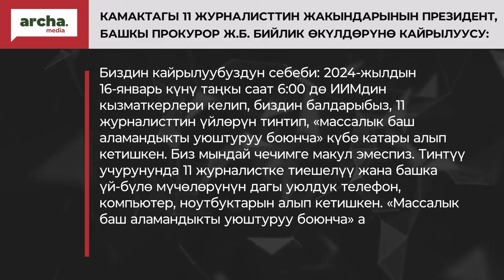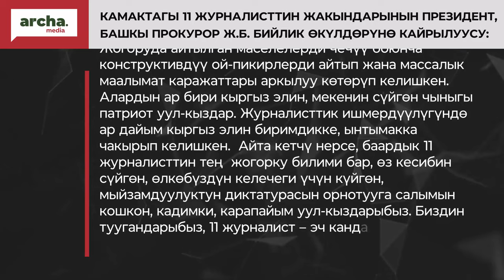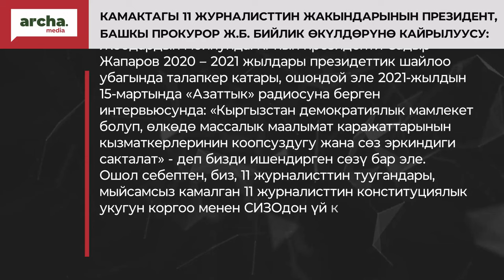КАМАКТАГЫ 11 ЖУРНАЛИСТТИН ЖАКЫНДАРЫНЫН ПРЕЗИДЕНТ, БАШКЫ ПРОКУРОР Ж.Б. БИЙЛИК ӨКҮЛДӨРҮНӨ КАЙРЫЛУУСУ